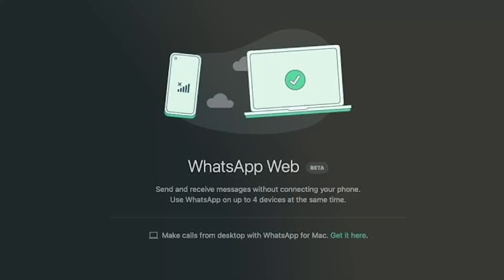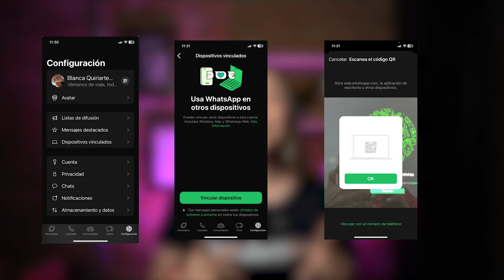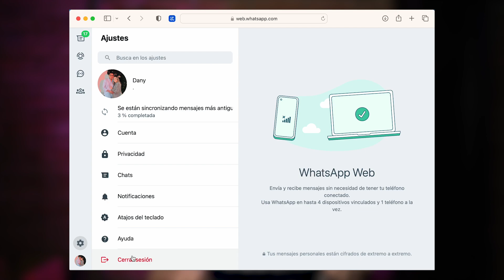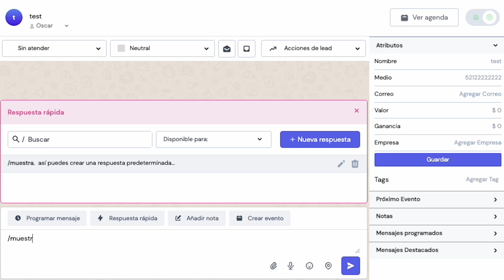Cómo Abrir WhatsApp Web | Guia Rápida 2024💻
Olvídate de contestar todo desde el teléfono.

Con WhatsApp en la computadora, puedes leer, responder y compartir

archivos es más fácil que nunca.

Mismo WhatsApp, menos problema 😉.

En este video te enseñaremos como puedes descargar y utilizar WhatsApp Web de una manera fácil y rápida.

🚨Agenda tu DEMO para conocer más de Leadsales🚨

Contenido👇🏻

0:00 - 0:31 | Introducción

0:31 - 0:44 | ¿Qué es WhatsApp Web?

0:53 - 1:25 | Ventajas de usar WhatsApp Web

1:30 - 2:15 | Aprende a usar WhatsApp Web en tu compu

2:15 - 3:14 | Soluciones para errores al abrir WhatsApp Web

3:15 - 4:00 | Un CRM como solución

4:00 - 4:23 | Cierre

 ¡Déjanos tus comentarios y comparte tu experiencia con nosotros!